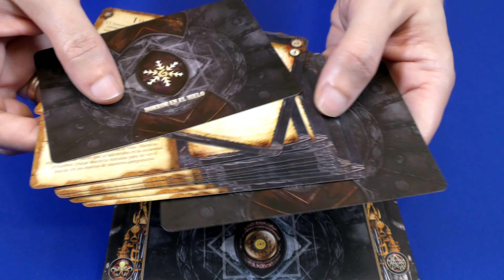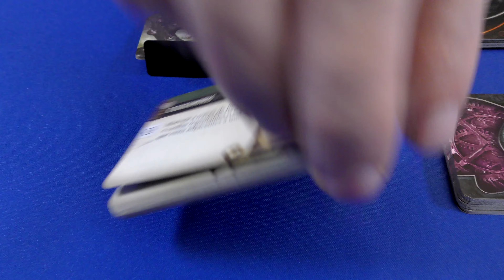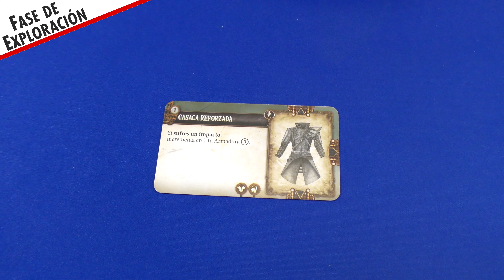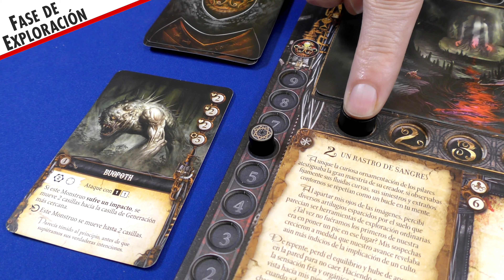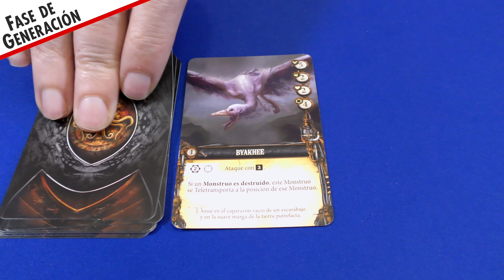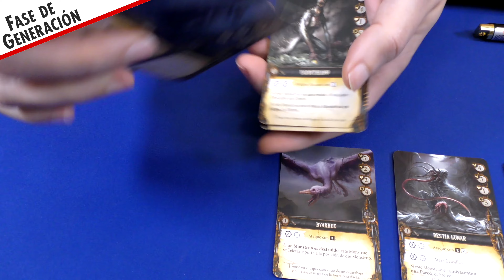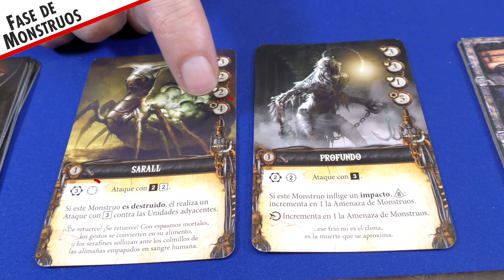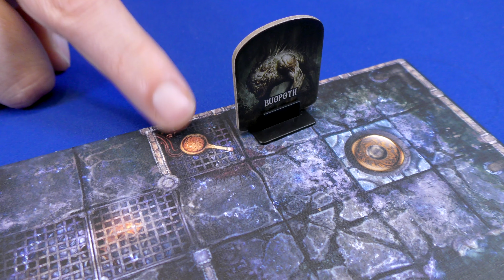MACHINA ARCANA | ¿Cómo se Juega?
Machina Arcana es un juego cooperativo de 1 a 4 jugadores, basado en el el universo de H.P Lovecraft y con estética steampunk, que publica en español Maldito Games.

ERRATA: Cometemos un fallo al explicar las heridas. Si entra un ataque, se recibe una herida, no tantas como la diferencia.entre el ataque y la defensa.

00:00 Machina Arcana
00:42 Preparación de la partida
04:59 Fase de Exploración
15:51 Fase de Generación
17:14 Fase de Horror
17:45 Fase de Monstruos